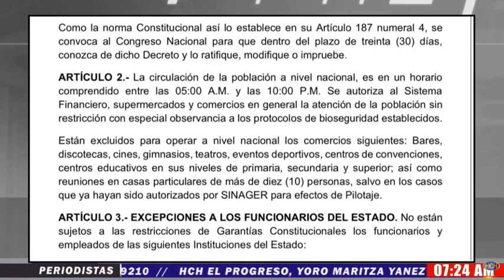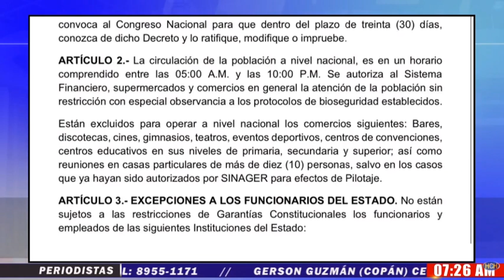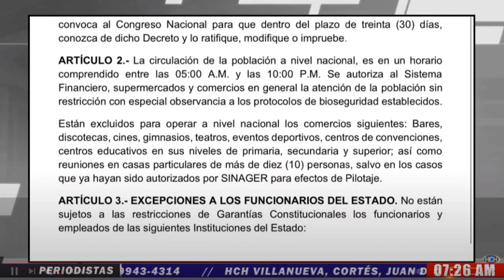Bares, cines, gimnasios y otros sitios excluidos para operar por nuevas medidas ante el COVID-19